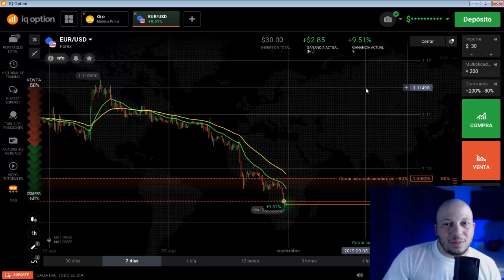Trading PRINCIPIANTES manejo de CAPITAL control del RIESGO by Jose Blog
Hoy les hablo de la importancia que es saber manejar nuestro capital y controlar el riesgo pues les recuerdo en este tipo de inversiones nuestro capital siempre esta en riego debemos de ser muy cuidadosos a la hora de elegir una operativa en los mercados financieros.